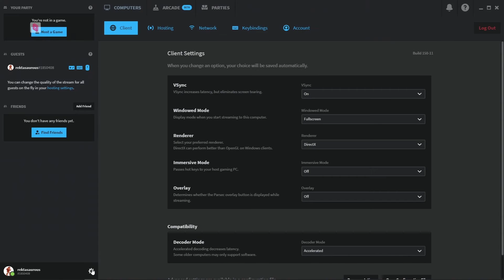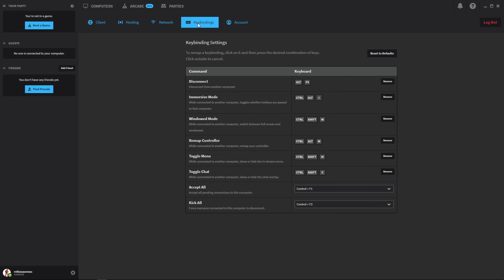How to Stream your Desktop or Games from One Device to Another using Parsec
In this video, I explain how to use Parsec for game streaming from one device to other devices. This is useful if you have a faster computer at home, but want to go somewhere with a much slower device like a laptop. With your laptop, you are able to stream your faster computer's screen over the internet to get faster performance on your slower device (the laptop in this scenario). This is especially useful for playing video games on the go.